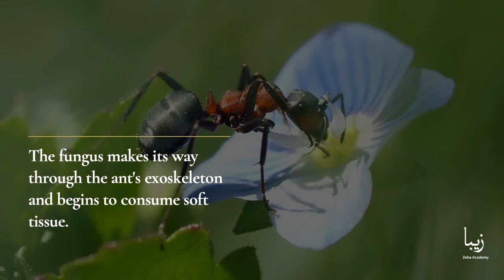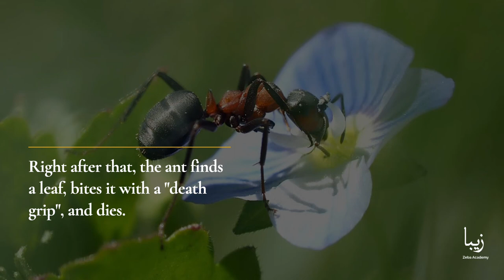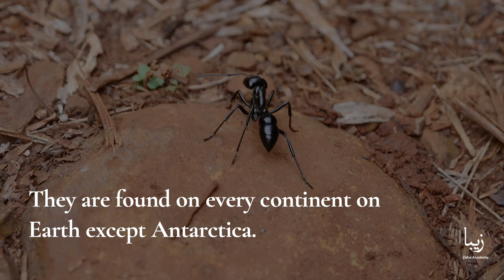All About Ants | Science by Zeba Academy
Ant colonies come in almost all shapes and sizes. A few species live in colonies of only a few dozen ants.